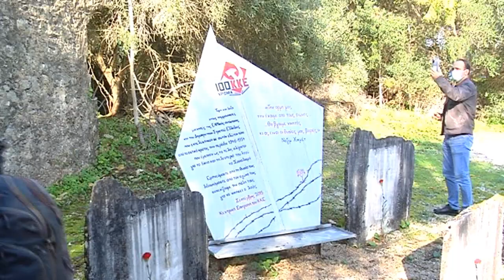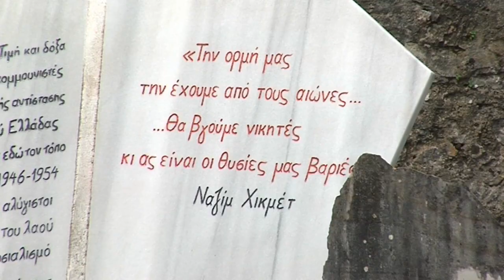Με πλήθος κόσμου στο πλοίο για την εκδήλωση στο Λαζαρέτο